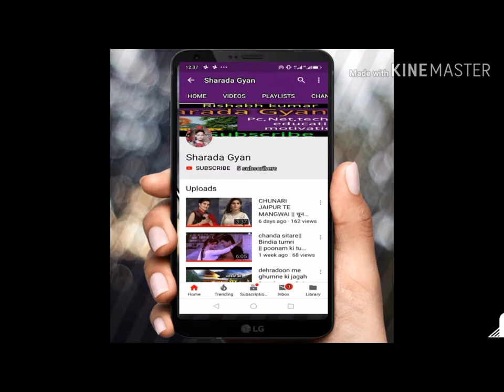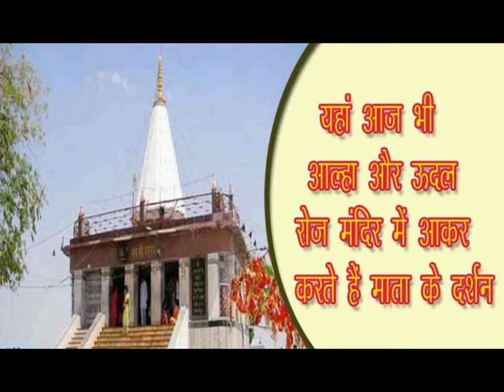मैहर वाली शारदा माता - Alha Maihar Wali Sharda Mata || RISHABH ACHHALDA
900 साल से जीवित दो योद्घा कर रहे हैं मां के इस मंदिर की पूजा||
मध्य प्रदेश के सतना जिले में स्थित मैहर देवी का मंदिर विश्व प्रसिद्ध है। यहां भक्तों की मनोकामनाएं पूरी होती हैं। मां के इस मंदिर को शारदा देवी मंदिर के नाम से भी जाना जाता है। देशभर में देवी शारदा का यह एममात्र मंदिर है।